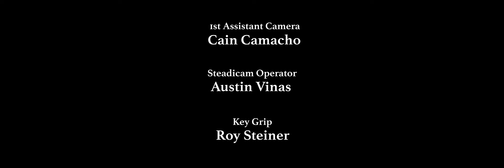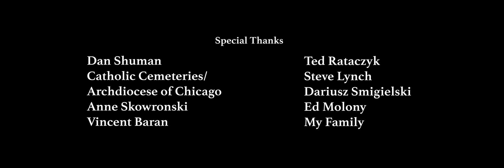Amongst the Ashes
A Trance Productions Short Film

Written and Directed by:
Matthew Weinstein

Cast:
Bryce Bashford
Nick Marnos

Executive Producer:
Paskal Pawlicki

AD:
Tyler Pistorius

Director of Photography:
Austin Vinas

Camera Operator:
Cain Camacho

Key Grip:
Roy Steiner

Sound Recordist:
Loren Olsen

Sound Mix:
Mason Hunter

VFX:
Kevin Brown

Editing:
Charles Fincher

BTS:
Vincent Baran

Special Thanks:
Dan Shuman
Catholic Cemeteries/Archdiocese of Chicago
Anne Skowronski
Ted Rataczyk
Steve Lynch
Dariusz Smigielski
Ed Molony
My Family